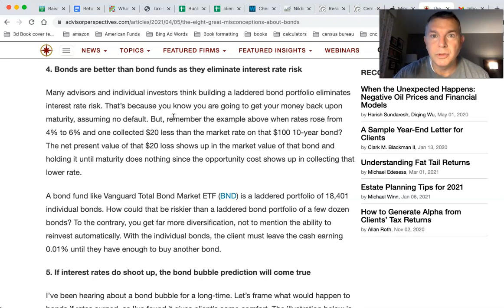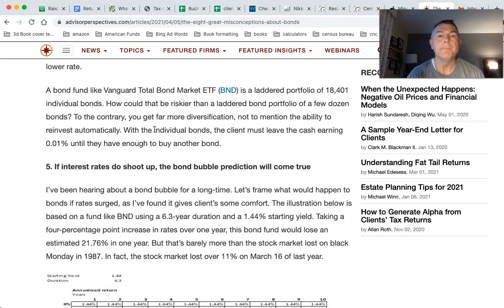INDIVIDUAL Bonds Eliminate Interest Rate Risk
LET'S SOCIALIZE!

You Can RETIRE on SOCIAL SECURITY: